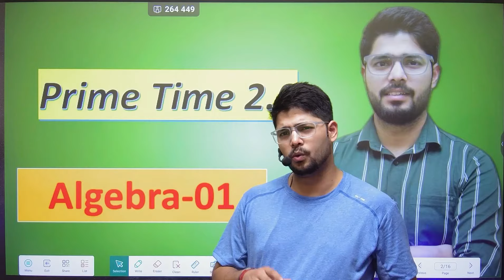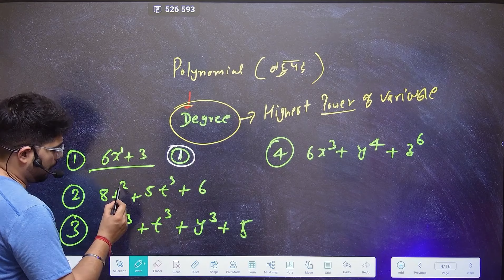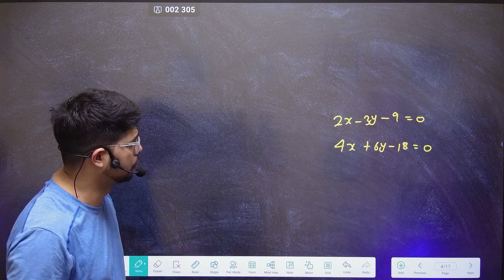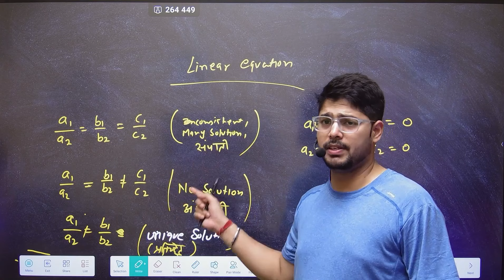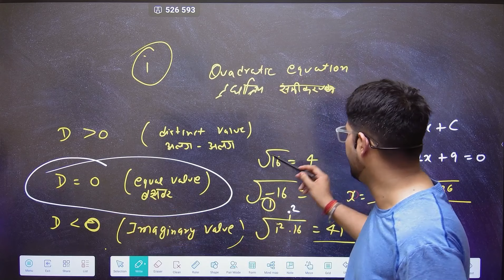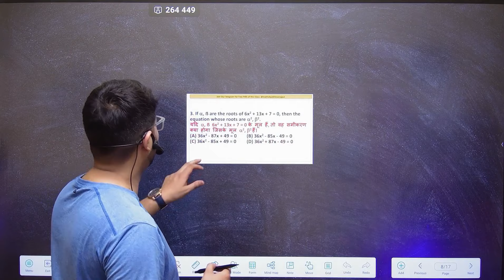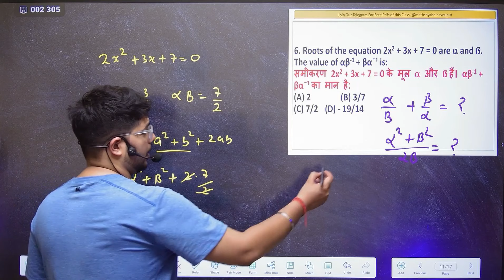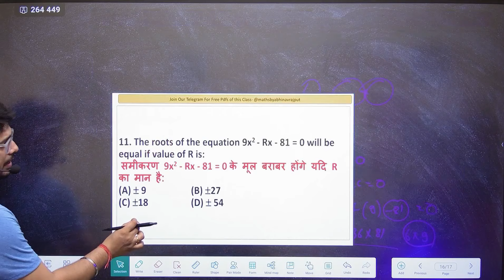Algebra For All Competitive Exams | Algebra By Abhinav Rajput | Class-01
Let's Crack SSC CGL 2024 With Abhinav Rajput Sir
Prime Time 2.0 😍 JOIN NOW.

For Test Series and Maths Course

Book List
Maths-
Reasoning-
1. Hindi Med 2024
2. English Med 2024 Edition

General Awareness
Lucent GK-